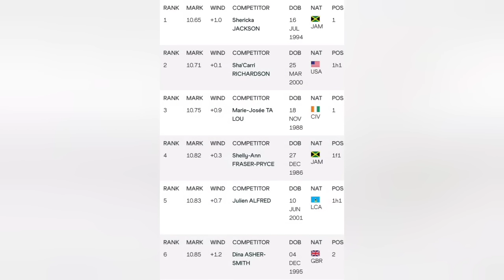SHERICKA JACKSON 'THIS IS FREAKING INSANE' !!!